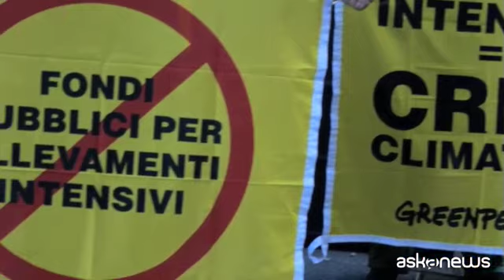Greenpeace a Roma, maiale gigante per denunciare emergenza clima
Roma, 24 set. (askanews) - Nella settimana di mobilitazione per il clima, attivisti di Greenpeace hanno messo in scena una protesta a Roma, davanti al Ministero delle Politiche Agricole, posizionando un gigantesco maiale che emette fumo dal naso e rilascia un getto di acqua scura a simboleggiare il contributo degli allevamenti intensivi alla formazione di gas serra e allo scarico di liquami, che inquinano suolo, acqua e aria.
Mentre è in corso a Helsinki il Consiglio informale dei Ministri Ue dell'Agricoltura sulla Pac (Politica Agricola Comune), Greenpeace ha chiesto alla ministra Teresa Bellanova di agire subito per affrontare la crisi climatica e tutelare l'agricoltura.
Federica Ferrario, responsabile Campagna agricoltura di Greenpeace Italia: "Il sistema attuale di produzione intensiva ha un impatto troppo forte sui cambiamenti climatici, dobbiamo invertire la rotta. I fondi Ue devono essere utilizzati per sostenere piccole produzioni ecologiche, il modello intensivo non è più sostenibile e se vogliamo mettere davvero l'ambiente al centro come ha detto dobbiamo partire anche dal sistema di produzione alimentare. La lotta al clima passa anche per il superamento del modello degli allevamenti intensivi e per andare verso una produzione alinmentare eco-compatibile".
Greenpeace ha ricordato che l'agricoltura industriale e l'allevamento "sono responsabili di circa l'80 per cento della deforestazione a livello mondiale". Il movimento globale dei Fridays for Future ha dedicato una giornata, nell ambito della settimana di mobilitazioni per il clima, all'impatto dell'eccessiva produzione di carne. Una mobilitazione sostenuta anche da Greenpeace, che ritiene necessario dimezzare produzione e consumo di carne entro il 2050, sostenendo, anche economicamente, la transizione verso modelli ecologici di produzione del cibo.